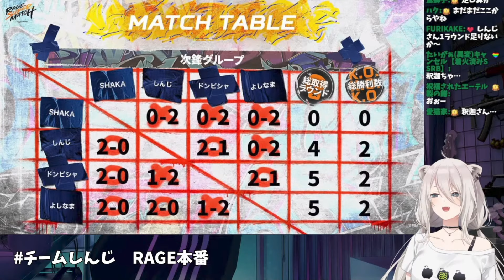【スト６】RAGEの2回戦と3回戦で自分の力をしっかりとぶつける獅白ぼたん【ホロライブ ホロライブ切り抜き 獅白ぼたん スト６】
録者10000人を目指しています！

登録者が気持ち良くなります